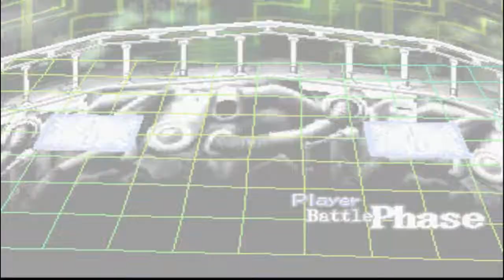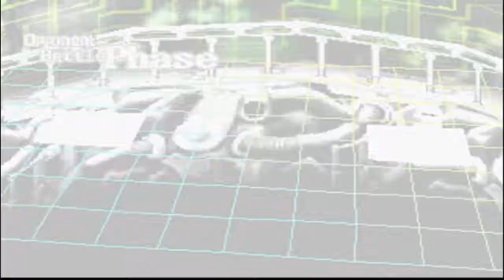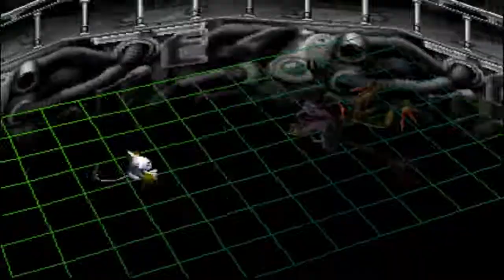[PSX] Digimon Digital Card Battle (A) #51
Password: "fer123"